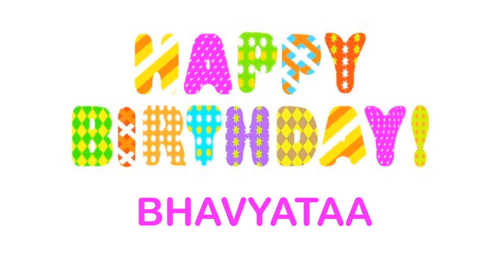Bhavyataa wishes Mensajes